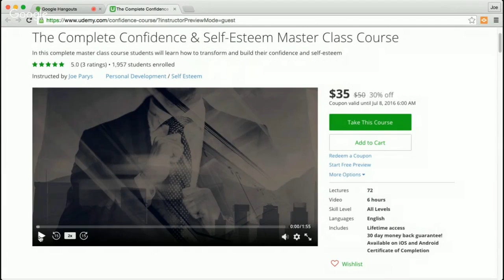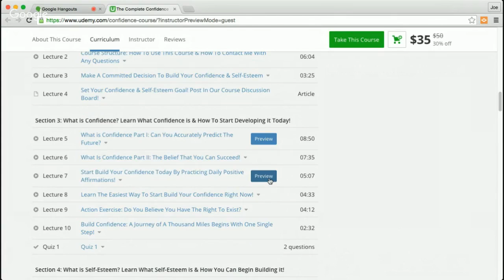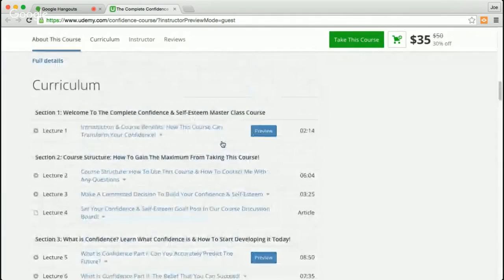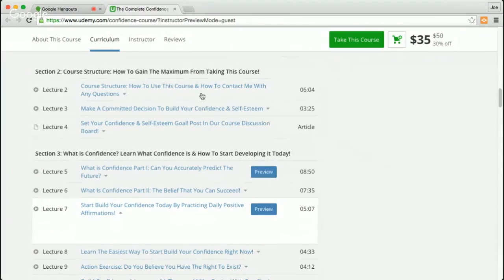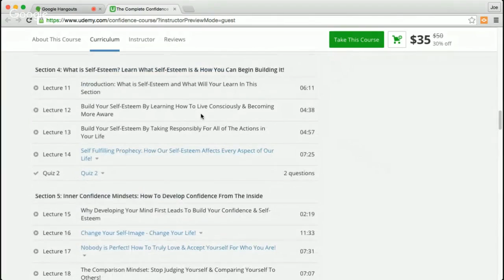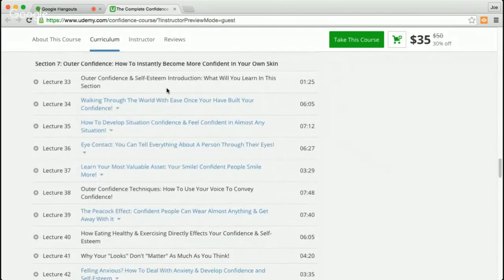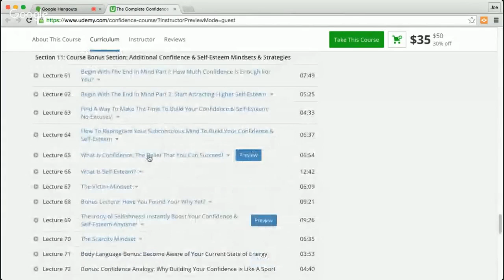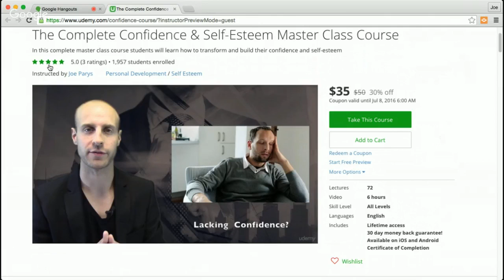The Complete Confidence And Self-Esteem Master Class With Joe Parys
Learn to Podcast FREE:
The popular Power Podcasters Course.

Confidence Effects Everything In Your Life.

It Is The Foundation of Happiness.

Fear is the Primary obstacle of confidence and self-esteem

Confidence has proven to reduce stress and anxiety, and also improve one's ability to think clearly and make better decisions!

This course is designed to to teach you everything you will need to know about confidence and self-esteem so that you can begin improving every aspect of your life this very moment!

Here Is Everything You Will Learn In Our Complete Master Class Course:

Throughout this course you will learn how to use both your mind and body through a series of strategies and techniques to achieve life changing confidence and self-esteem results.

You Will Learn:

Inner Mindset Strategies to Build your Confidence and Self-Esteem
Self-Image strategies to boost your Confidence and Self-Esteem
You Will Learn the psychology of who you are and how it Effect Your Confidence!
Both Inner and Outer Confidence for a life changing Transformation
Engaging Lectures shot from all around the world using high teach cameras!
Who you are and how to manifest amazing results

Start Podcasting Today!